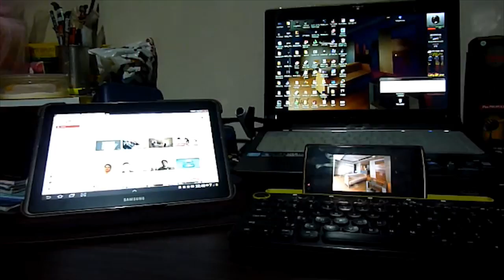TechnoWit(The Vlog #2) : The Concept of TechnoWit, Wireless Monitors, IFTTT.com, Q n A..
it's Vlog time.

let's talk about  The main Concept TechnoWit Channel, Wireless Monitors, IFTTT.com and Questions and Answers.

Regards,

Rafael